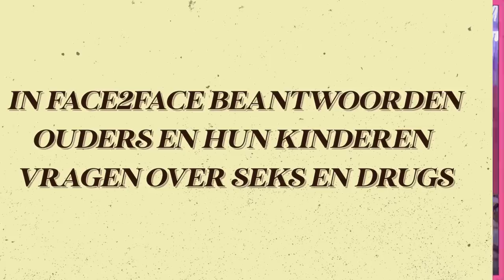Ouders & hun kinderen over cocaïne | Face2Face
In deze aflevering van Face2Face hebben de stellen het over cocaïne.